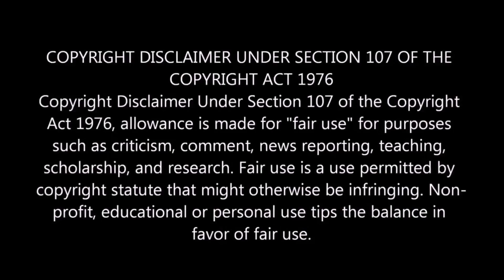Three Girls React to Jinjer - Teacher Teacher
Hey guys! Second song that we react to about Jinjer. And just like Pisces, Teacher Teacher did not disappoint! The song was driven by strong bass, powerful drums , nice rifts and of course, Tatiana has an amazing voice, that ranges from being powerful to gentle! Thank you so much for recommending this song to us!  Keep your suggestions coming and remember to stay safe and we will see you soon in our next reaction video!

Filmed somewhere on tour in Europe, January-February 2019 ...